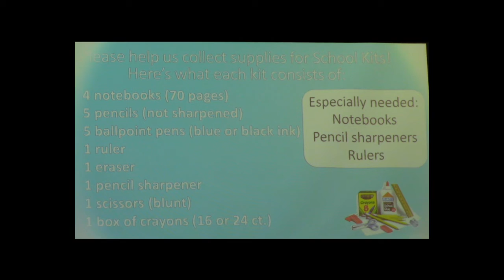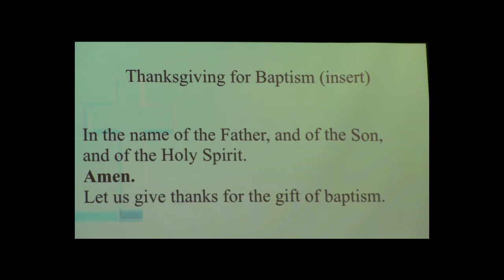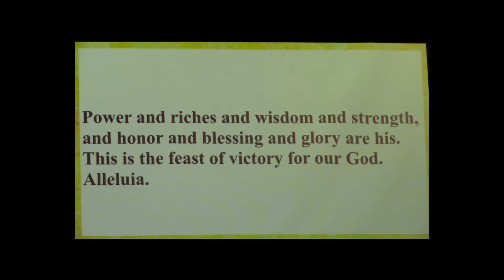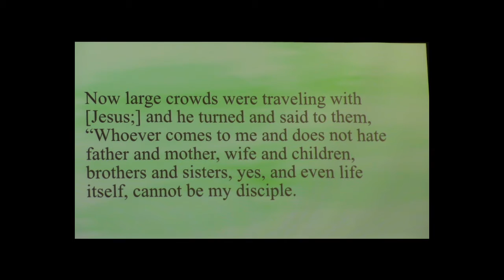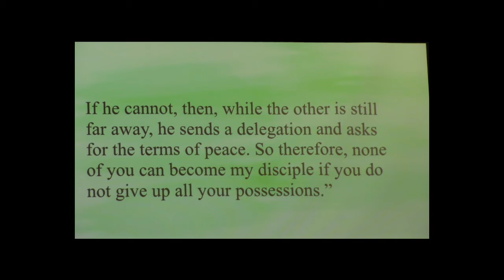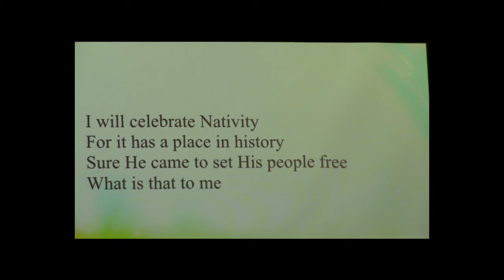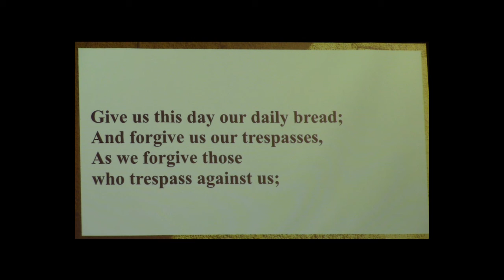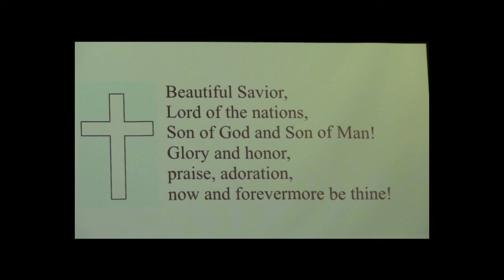Worship Service September 4, 2022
Our worship service for Sunday, September 4, 2022.